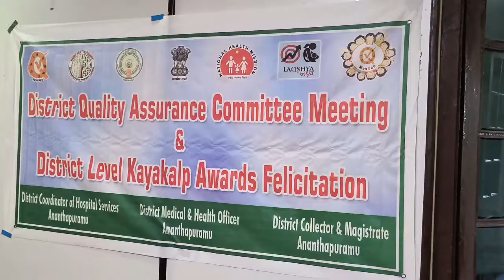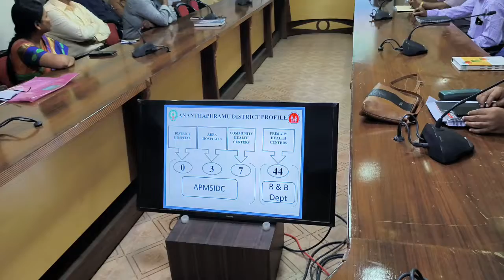DISTRICT QUALITY ASSURANCE COMMITTEE MEETING AND DUSTRICT LEVEL KAYAKALP AWARDS FRLICITATION.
in this programme conducted by DM&HO Ananthapuramu participated District collector and HM&HO, ALL MEDICAL OFFICERS AND QUALITY CONTROL OFFICERS.

Posted by DIPRO ATP I&PR. ON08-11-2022.